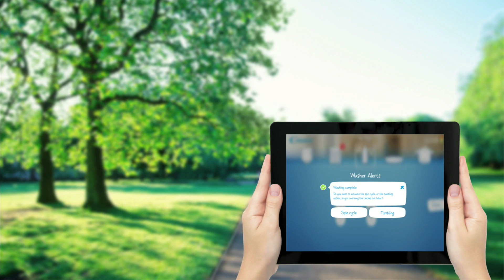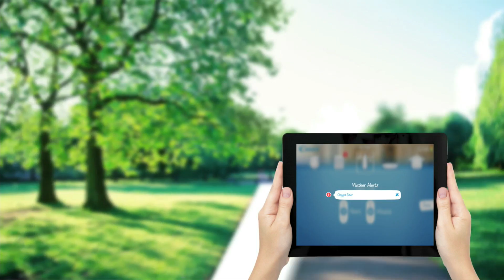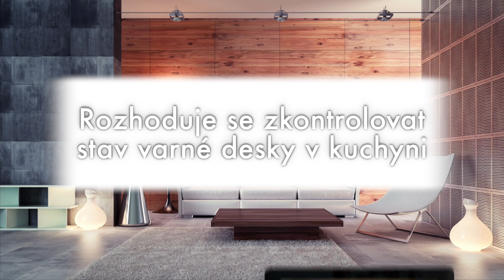Candy simplyFi 1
Pračky nové řady SimplyFi Candy GSF. Pračky umí komunikovat s PC a smartphony pomocí wi-fi rozhraní. Můžete tak pračku kontrolovat kdykoliv během dne aniž byste byli doma. Koupíte na MALL.CZ a MALL.SK